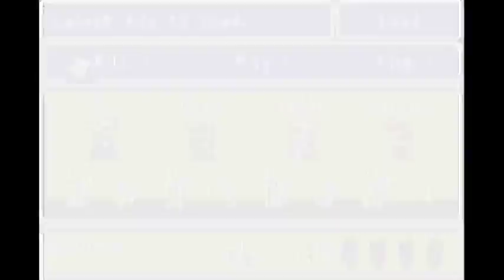Final Fantasy I (Part II - LOUD VOCAL AUDIO)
So, the last part was too low, this one is too loud.  I've hopefully worked out the volume issues and won't have this problem next stream.  For now, just lower the volume on your end.

Part 2 of what will be a complete Final Fantasy I (GBA version) playthrough.  Streamed on July 1st, 2015